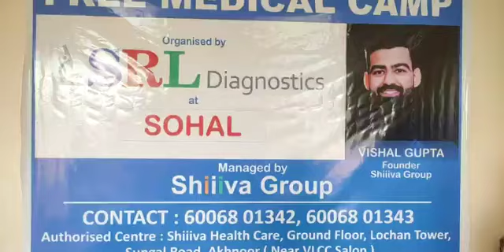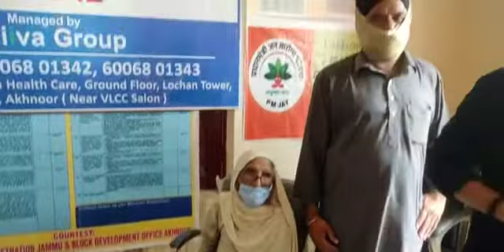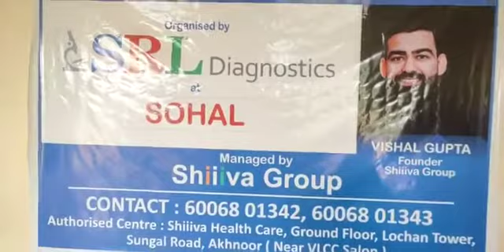Free medical campganised by SRL DIAGNOSTICS AT SOHALMNAGED BY SHIIIVA GROUP FOUNDER VISHAL GUPTA.